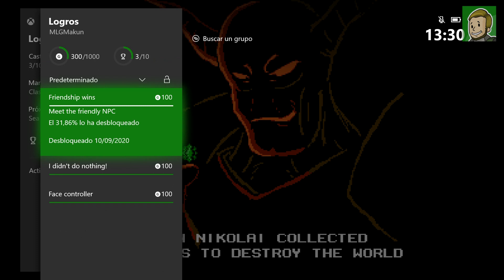CASTLE OF NO ESCAPE - Guía completa [1000G]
Castle of no Escape es un juego de Xitilon que lo puedes completar (1000G) en menos de 10 minutos, y en éste vídeo te explico cómo.
▪️ Fecha de Salida: 20/12/2019
▪️ Precio: 2.99€
▪️ Tiempo Estimado: 0-1 hora.